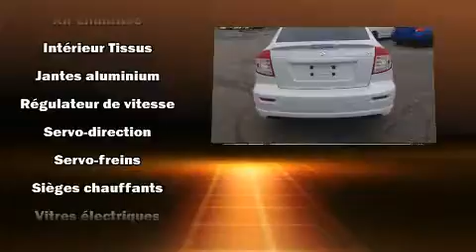2011 Suzuki SX4 Sport/AUTOMATIQUE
Voici votre prochain coup de foudre: la Suzuki SX4 2011. Cette berline 5 passagers vient tout juste de passer le cap des 50 000 km. Ce v��hicule offre une transmission automatique �� traction avant et un moteur 4 cylindres de 2,0 L. Ce v��hicule se distingue vraiment de ceux de la concurrence: des essuie-glaces intermittents, un volant gain�� de cuir, un ordinateur de bord, une banquette arri��re �� dossiers rabattables s��par��s, r��troviseurs ext��rieurs �� commande ��lectrique, r��gulateur de vitesse, et le t��l��d��verrouillage. L�� o�� il fait plus froid, les occupants appr��cieront �� leur juste valeur les si��ges chauffants et le dispositif de climatisation contr��l��e. La cha��ne haute fid��lit�� alimente 9 haut-parleurs, qui procurent �� tous les passagers une exp��rience audio de premier niveau. La s��ret�� de tous les passagers est assur��e gr��ce aux caract��ristiques de s��curit�� suivantes: rideaux gonflables pour prot��ger la t��te, coussins gonflables lat��raux �� l'avant, un avertisseur d'urgence, et freins �� disque aux 4 roues avec antiblocage. Le dispositif d'assistance au freinage applique une pression suppl��mentaire sur les freins lorsqu'il d��tecte une situation d'urgence. Notre personnel comp��tent est �� votre disposition pour r��pondre �� toutes vos questions. Nous vous aiderons �� trouver le bon v��hicule au prix qui respecte votre budget. Prenez quelques instants pour effectuer un essai routier!